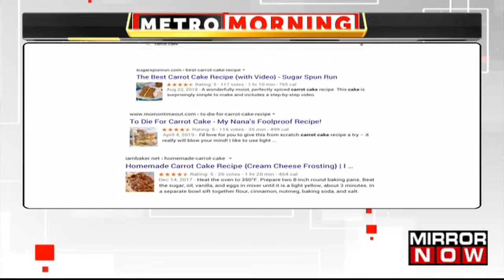Huge Setback For Google | 'Allow 3rd Party Apps On Play Store': Court Bats For Open Market | Watch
Google faces a major setback as its dominance in the search engine industry is being challenged. A court ruling has called for the inclusion of third-party apps on the Play Store, advocating for an open market. Google has been given a deadline until November.